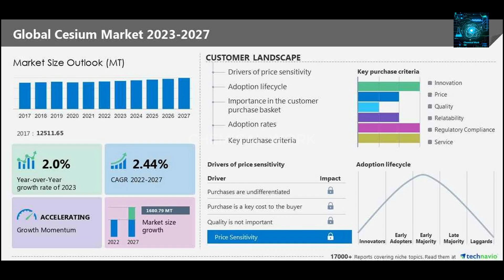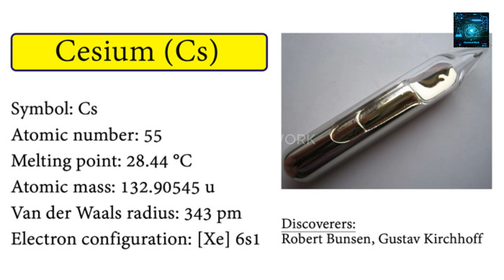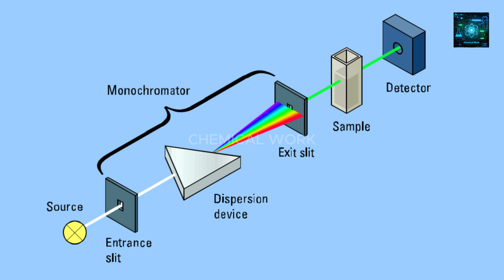Cesium - Logam Paling Reaktif di Muka Bumi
Cesium adalah sebuah logam alkali yang luar biasa dan sangat reaktif dengan tampilan mencolok serta sifat unik. Terletak di dekat bagian bawah tabel periodik, cesium hanya dikalahkan dalam reaktivitas oleh francium, yang bersifat radioaktif dan jarang ditemukan dalam bentuk murni.

Cesium memiliki titik leleh yang sangat rendah, hanya 29 derajat celcius, warna keemasan kekuningan, serta harga yang dapat melebihi 100 euro per gram karena kelangkaan dan reaktivitasnya yang tinggi.

Video ini menampilkan berbagai eksperimen yang menunjukkan perilaku cesium dalam berbagai kondisi, termasuk reaksinya dengan udara, air, dan zat lainnya. Selain itu, pembawa acara juga menyoroti penggunaan cesium dalam jam atom dan teknologi satelit.

- cesium merupakan salah satu logam paling reaktif di dunia, hanya kalah dari francium
- cesium memiliki harga yang lebih dari 100 euro per gram, dua kali lipat lebih mahal dibanding emas
- dengan titik leleh hanya 29 derajat celcius, cesium dapat mencair hanya dengan panas tubuh manusia
- cesium dapat terbakar sendiri ketika terkena udara dan bereaksi sangat keras dengan air, menghasilkan ledakan yang dramatis
- video ini memperlihatkan reaksi cesium dengan berbagai zat, termasuk belerang dan pasir, yang menunjukkan sifat kimianya yang beragam
- cesium digunakan dalam jam atom paling akurat di dunia, yang hanya mengalami kesalahan satu detik dalam 100 juta tahun
- permintaan cesium menurun akibat perkembangan teknologi, menyebabkan harga unsur ini meningkat drastis

cesium sangat reaktif sehingga harus disimpan dalam lingkungan inert seperti gas argon atau hidrogen untuk mencegah reaksi yang tidak diinginkan. hal ini menunjukkan pentingnya protokol keselamatan dalam menangani logam sangat aktif, baik dalam eksperimen laboratorium maupun aplikasi industri.

cesium memiliki warna keemasan yang indah, dan saat terbakar, ia menghasilkan api magenta yang mencolok. keindahan visual ini dapat meningkatkan pengalaman belajar, menarik perhatian penonton, dan membantu mereka memahami konsep sains dengan cara yang lebih menarik.

eksperimen dalam video ini menggambarkan betapa tidak terduganya reaksi logam reaktif. pembawa acara mengalami kejadian seperti nyala api spontan dan ledakan kecil, yang menunjukkan tantangan yang dihadapi para ilmuwan dalam penelitian laboratorium serta pentingnya langkah-langkah keselamatan.

cesium memiliki peran penting dalam teknologi modern, seperti dalam jam atom, sistem navigasi satelit, dan mesin ion untuk eksplorasi luar angkasa. akurasi waktu yang dihasilkan oleh jam atom berbasis cesium sangat penting untuk telekomunikasi, gps, dan penelitian ilmiah.

seiring dengan berkembangnya teknologi mikroelektronika, permintaan terhadap cesium menurun, yang berdampak pada lonjakan harga yang signifikan. hal ini menggambarkan bagaimana kemajuan teknologi dapat mengubah pasar suatu material, menekankan pentingnya adaptasi dalam industri sains material.

reaksi cesium dengan berbagai zat, seperti silika dalam pasir dan etanol, memperlihatkan sifat kimia yang sangat khas. memahami reaksi ini membantu ilmuwan dalam eksplorasi teori kimia serta aplikasi praktis dalam industri dan penelitian material.